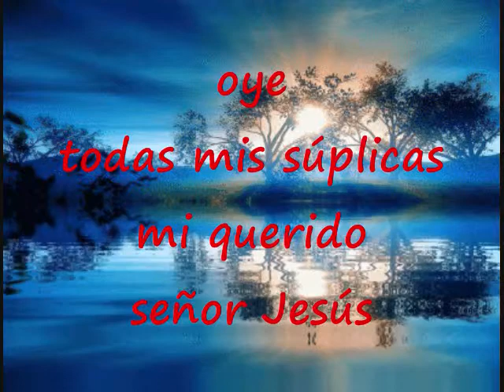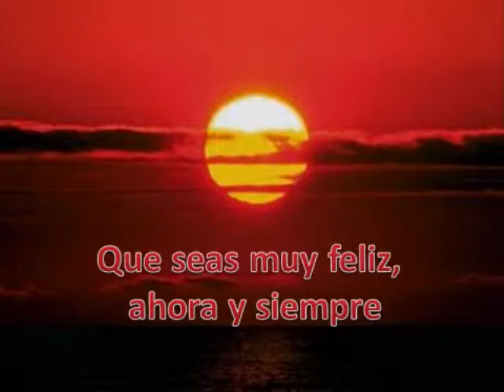En Cristo Libre Soy Pista